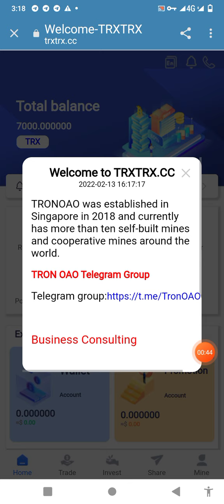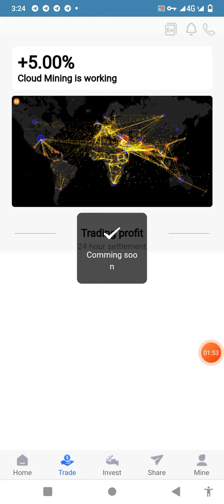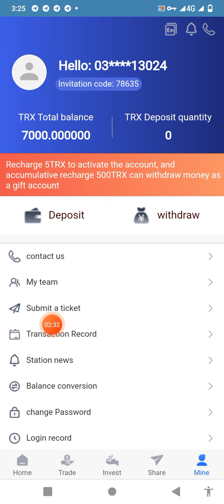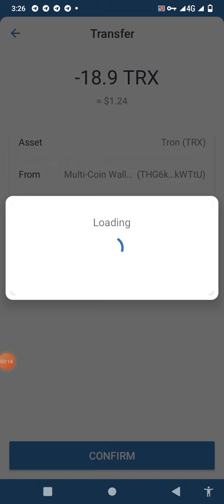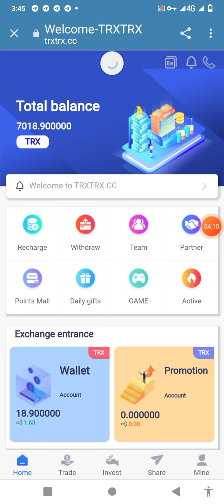February 14, 2022! ! !